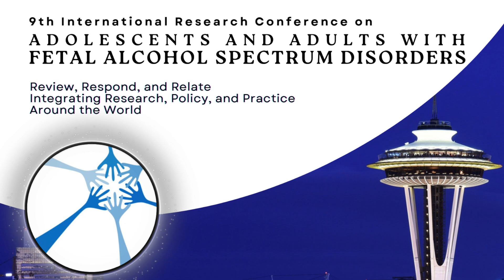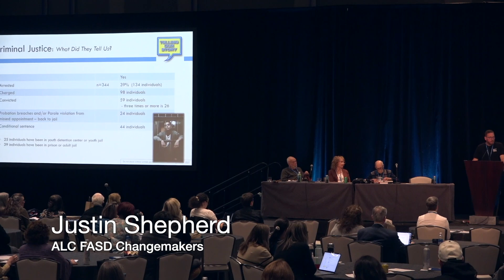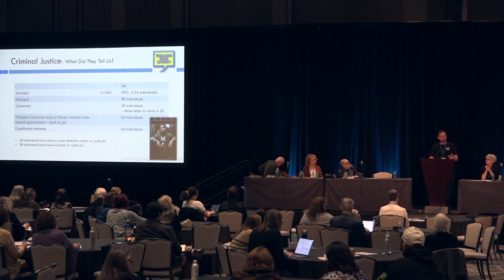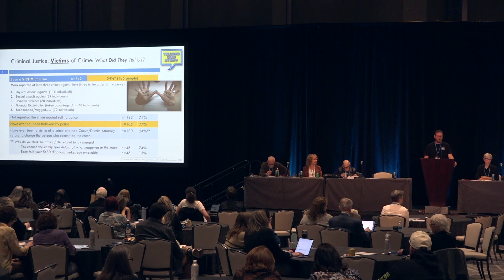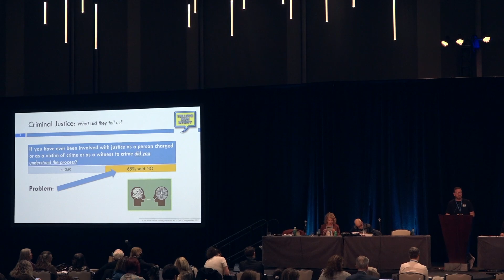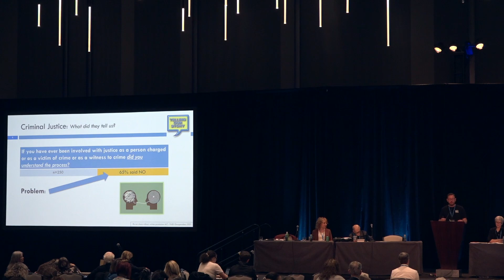FASD and Justice Panel 3: Access to Justice for Individuals with FASD